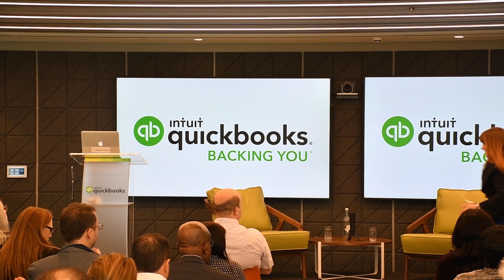Small Business Minister Kelly Tolhurst at QuickBooks HQ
Intuit QuickBooks today hosted 100+ small business owners and Government Minister for Small Business, Kelly Tolhurst MP, at its London HQ. As part of its commitment to champion and back the UK’s small businesses, the event was arranged to connect small businesses to Government and discuss upcoming changes in the small business sector.